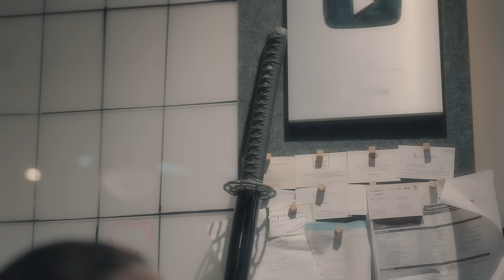WAGYU 3 WAYS | Ninong Ry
Ang pinakahihintay na content ng buong Team Ninong Ry. Sa wakas napagbigyan na!!! A5 WAGYU STEAK GAME NA!